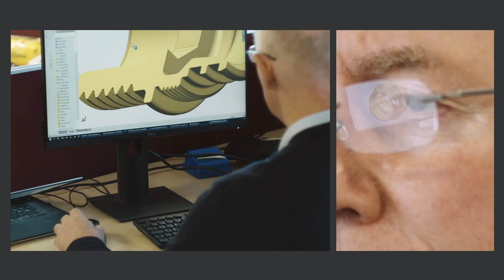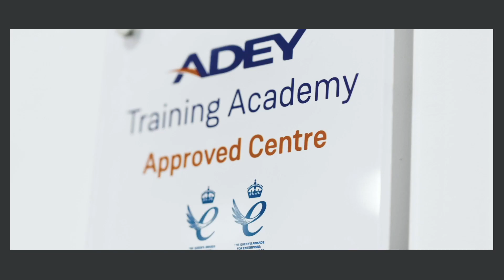Introducing ADEY®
From the world’s first magnetic filter in 2003, to market leader in heating system water treatment solutions.

Our mission: Protecting the world's heating and cooling systems, to have a positive impact on the environment and people's lives.

With products and processes designed to put an end to corrosion and magnetite, and over 10 million MagnaClean filters installed worldwide, ADEY's mission is to protect the world's heating systems through market-leading water treatment solutions.